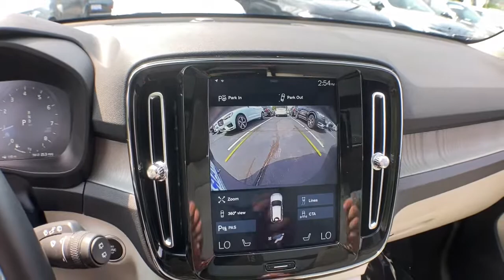2019 Volvo XC40 Haverhill MA, Lawrence MA, Methuen MA, Salem NH, Andover, MA 16383V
Crystal White Metallic Used 2019 Volvo XC40 available in Haverhill, Massachusetts at Jaffarian Automotive Group. Servicing the Lawrence MA, Methuen MA, Salem NH, Andover, MA area.

VOLVO CERTIFIED, INCLUDES FACTORY WARRANTY, ONE OWNER, CLEAN CARFAX - NO ACCIDENTS REPORTED, 360 Degree Surround View Camera, 4-Wheel Disc Brakes, ABS brakes, Active Cruise Control, Advanced Package, Alloy wheels, Anti-whiplash front head restraints, Automatically Dimming Interior & Exterior Mirrors, BLIS Blind Spot Information System, Dual front impact airbags, Dual front side impact airbags, Electronic Stability Control, Folding Load Floor w/Grocery Bag Holders, Front anti-roll bar, Front dual zone A/C, Headlight Cleaning System, Heated door mirrors, Heated Steering Wheel, Heated Windscreen Wiper Blades, Hidden Storage Compartment Under Driver's Seat, HomeLink & Compass Integrated In Rearview Mirror, Illuminated entry, LED Headlights w/Active Bending Lights, Low tire pressure warning, Navigation System, Occupant sensing airbag, Overhead airbag, Park Assist Pilot w/Fr & Rr Park Assist Sensors, Pilot Assist Driver Assistance System, Power Child Lock Rear Doors, Power Folding Rear Backrest, Power Liftgate, Power moonroof, Premium Package, Rear anti-roll bar, Remote keyless entry, Retractable Rear-View Mirrors, Traction control, Vision Package, Wheels: 20 5-Spoke Black Diamond Cut Alloy, Wireless Charging for Smart Phone.brbrVolvo Certified Pre-Owned Details:brbr * 170+ Point Inspectionbr * Vehicle Historybr * Transferable Warrantybr * Warranty Deductible: $0br * Limited Warranty: 60 Month/Unlimited Mile upgradeable up to 10 years (calculated from the original in-service date & zero miles)br * Roadside Assistancebr * 1-Year complimentary Volvo On Call app. Remote climate control, locks, fuel, maintenance & driving journal. Vehicle History Report with Buyback Guarantee. Includes Trip Interruption ReimbursementbrbrbrThis vehicle has been Value Priced, below our competition, using Live Market Pricing Technology, saving you both Time and Money! You'll never pay too much at JAFFARIAN! The Most Car for the Least Amount of Money! COME SEE US TODAY AT 600 RIVER STREET IN HAVERHILL OR VISIT US ON THE WEB